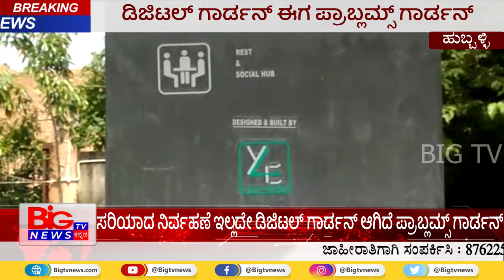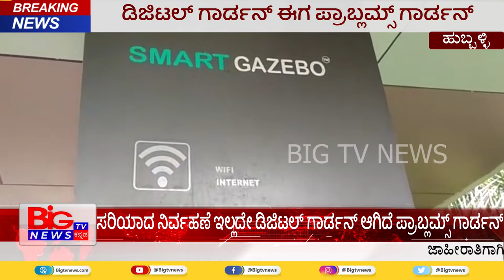ಸರಿಯಾದ ನಿರ್ವಹಣೆ ಇಲ್ಲದೇ ಡಿಜಿಟಲ್ ಗಾರ್ಡನ್ ಆಗಿದೆ‌ ಪ್ರಾಬ್ಲಮ್ಸ್ ಗಾರ್ಡನ್ | DIGITAL GARDEN | BIG TV NEWS